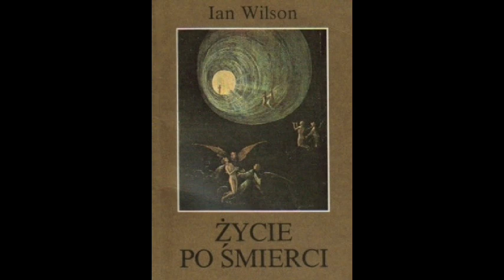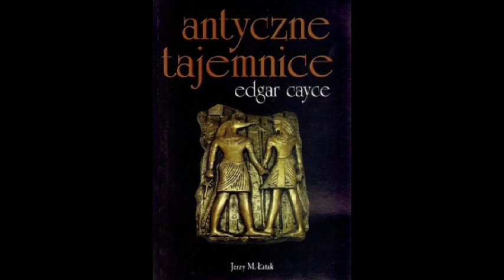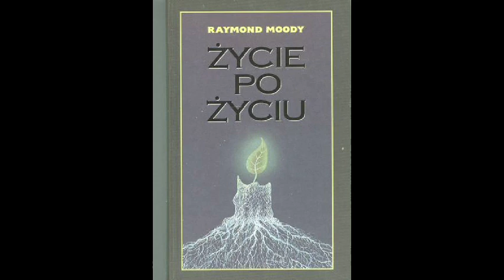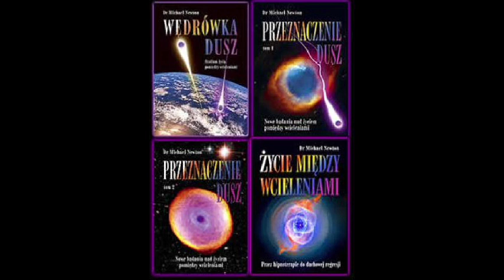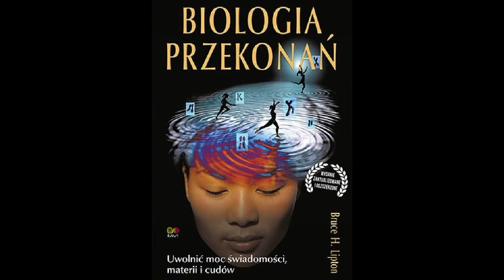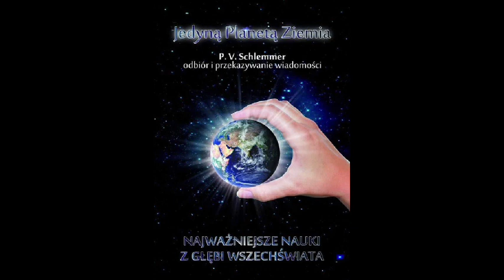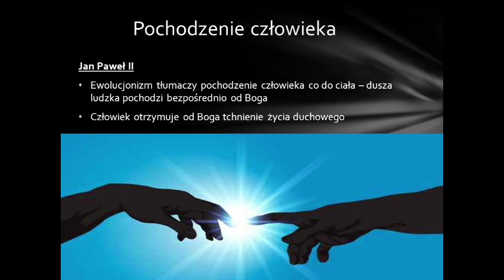Bogowie, światy i dusze cz.1z2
Witam, dzisiaj moje przemyślenia na tematy jak w tytule. Od dawna mnie to interesuje, czuję że jesteśmy tu na Ziemi z jakichś powodów ,których nie znamy a raczej nie pamiętamy i ta niepamięć jest sztucznie wywołana na naszą niekorzyść.  Ciekawi mnie co o tym sądzicie, piszcie.
Na moim blogu jest wersja do czytania...